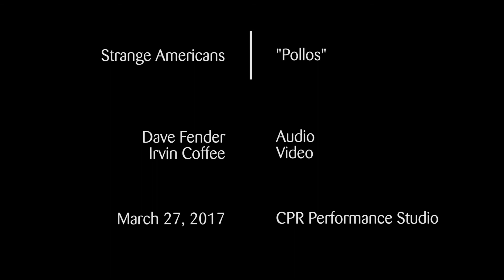Strange Americans play "Pollos" at CPR's OpenAir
CPR's OpenAir hosts Strange Americans in the CPR Performance Studio on March 27, 2017.